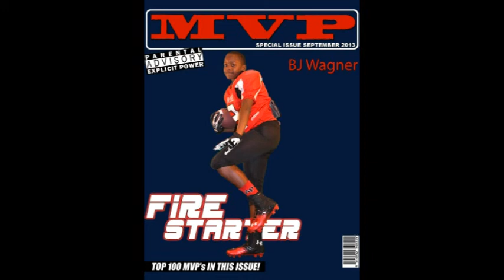BJ WAGNER 2012 FOOTBALL HIGHLIGHTS